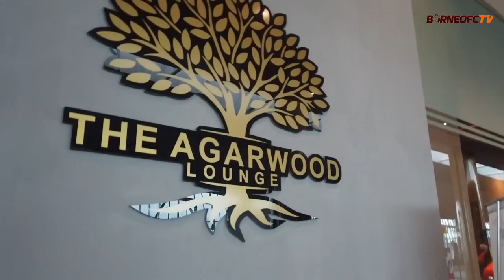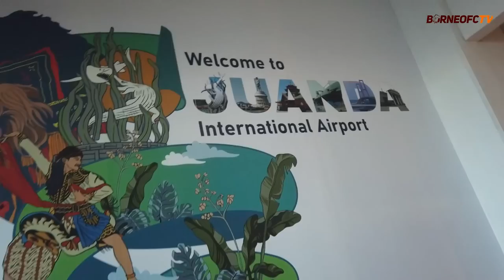Perjalanan Away Perdana ke Kediri, Semoga Pulang Membawa Tiga Poin!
- Kamu juga bisa melihat lebih dekat aktivitas pemain seperti Matheus Pato, Nadeo Argawinata, Terens Puhiri, Stefano Lilipaly dan seluruh penggawa tim besutan Coach Pieter Huistra lainnya.

Manyala 🔥🔥🔥